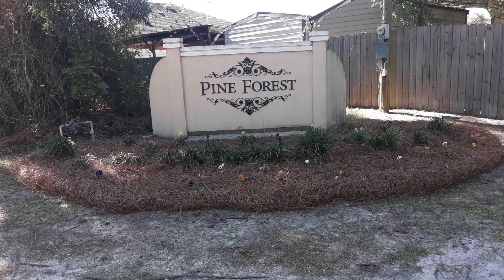Isadore Johnson's Miscellaneous Services LLC Tallahassee, FL 32305 (850) 491-9226 (850) 545-6493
Anything related to any nook and corner of your house, from the roof to the curb, can be taken care of by us. We, at Isadore Johnson’s Miscellaneous Services LLC, cater to a host of services related to your homes, offices and other places of accommodation. From small scale to large scale work, we do it all. Whether it is landscaping, fencing, tree service, full spectrum lawn maintenance, painting, or pressure washing, among many other things, we serve as a one stop destination for them. Catering to the Tallahassee, FL area, we pride ourselves with a huge and happy customer base. This, we owe to our hardworking, dedicated team members who leave no stone unturned to provide what is best for our clients. We keep adding’s more skills to our resume and upgrading our equipment so as to leave no scope for fault or error. Thus, with immense faith in our abilities, we invite you to put all your worries at bay and let us work magic. Watch your dreams turn into reality one step at a time with Johnson’s Miscellaneous Services LLC.

Isadore Johnson's Miscellaneous Services LLC

Tag# Professional Fence Installation & Repair in Tallahassee, FL, Best Lawn Care in Tallahassee, FL, Affordable lawn care Tallahassee, Lawn Maintenance in Tallahassee, FL, Best Fencing Companies in Tallahassee, FL